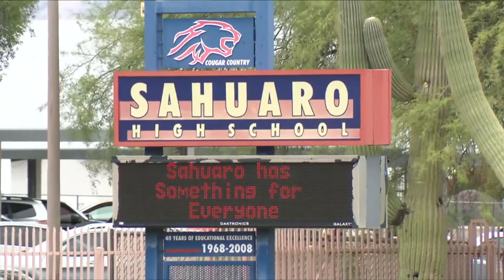TUSD releases statement regarding cell phone use by students within school premises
Tucson Unified School District released a statement regarding cell phone use by students within school premises.